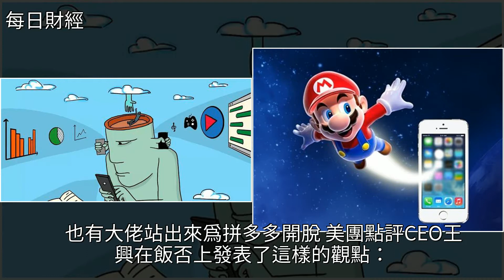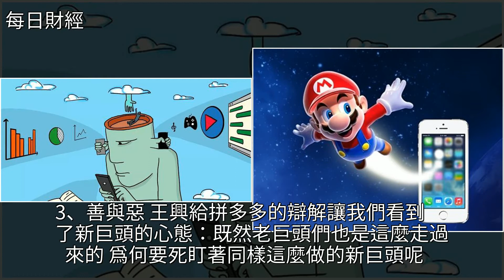拼多多被冤枉了嗎？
拼多多被冤枉了嗎？移動互聯網,電子商務,美團網,餓了麼,京東拼多多被冤枉了嗎？移動互聯網 電子商務 美團網 餓了麼 京東